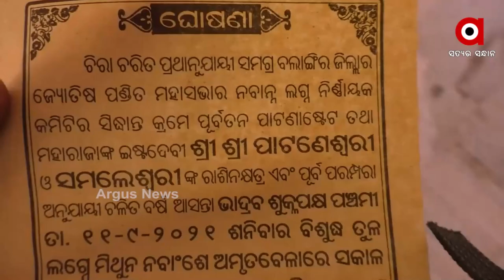କରୋନା କାଳରେ ମରୁଡି ଚିନ୍ତା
ନୁଆଁଖାଇ ପାଇଁ ଆରମ୍ଭ ହୋଇଗଲାଣି ପ୍ରସ୍ତୁତି । କିନ୍ତୁ ପ୍ରତିବର୍ଷ ଭଳି ଏବର୍ଷର ନୂଆଁଖାଇ ପାଇଁ କାହା ମନରେ ନାହିଁ ଆନନ୍ଦ ଉଲ୍ଲାସ । କରୋନାର ଡର ପର୍ବକୁ ଫିକା କରି ଦେଇଥିବା ବେଳେ ଏବେ ମରୁଡି ଲୋକଙ୍କ ଚିନ୍ତା ବଢେଇଛି ।